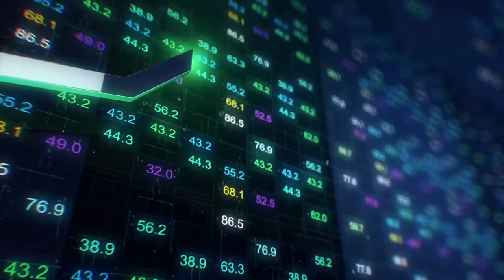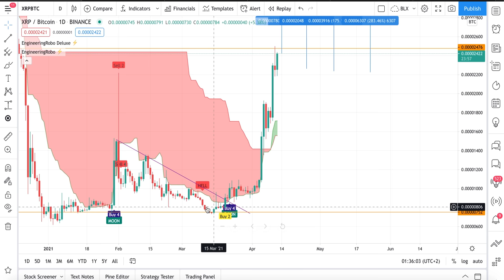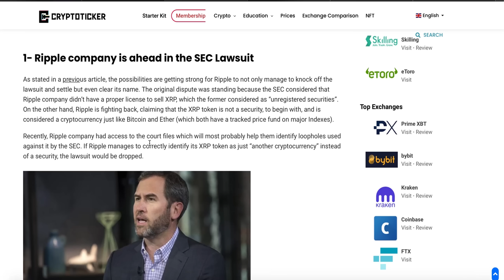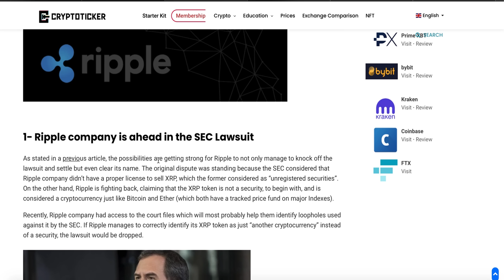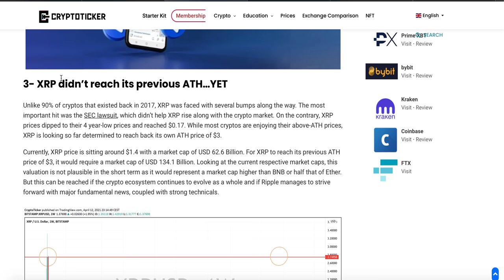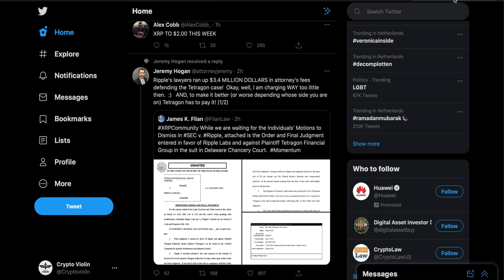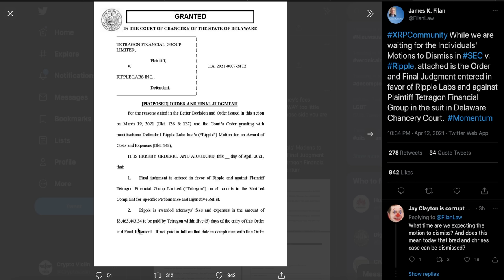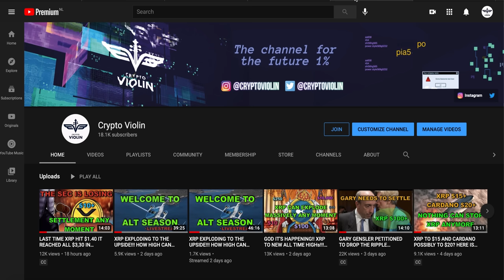3 REASONS WHY XRP WILL HIT $3 THIS WEEK AND MAKE NEW ALL TIME HIGHS!!!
Hello Guys,

Here you will find the link to my wife's youtube channel and first song! I hope you like it!!!

TRY OUT ENGINEERING ROBO NOW FOR FREE!!!

@XRP CHIZ   @XRP Ripple   @Bitcoin Foundation   @Mr. B XRP   @King Solomon   @Crypto NWO   @Official Ripple Channel   @Jungle Inc   @The Bearable Bull   @MrBeast   @Kevin Cage   @Digital Perspectives   @ExtraVOD   @Working Money Channel   @Digital Asset Investor   @CryptoJeremy   @Moon Lambo   @DustyBC Crypto News   @The Bearable Bull